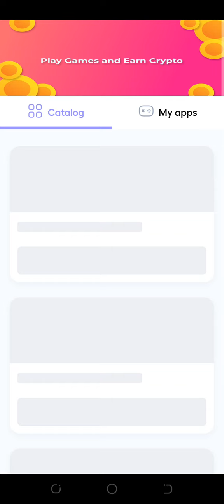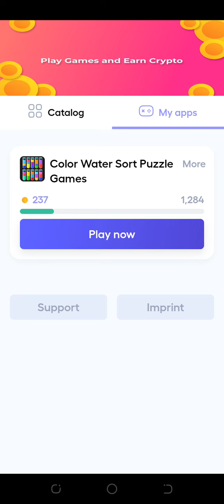Online Earning App Without Investment | Real Cash Earning App | Money Earning App |watch Earning App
yadda Zaka Samu Kudi online kyauta